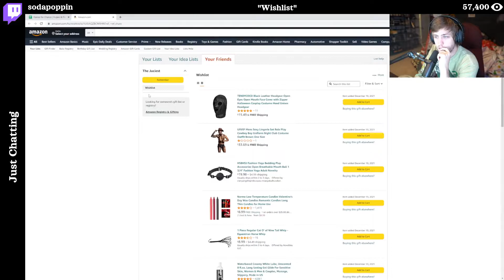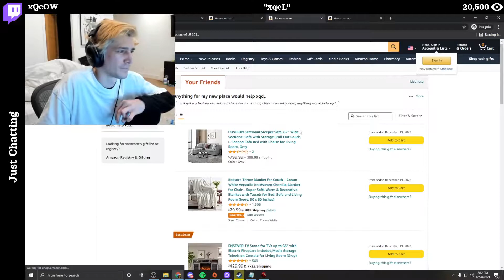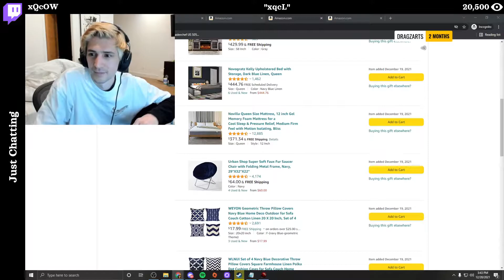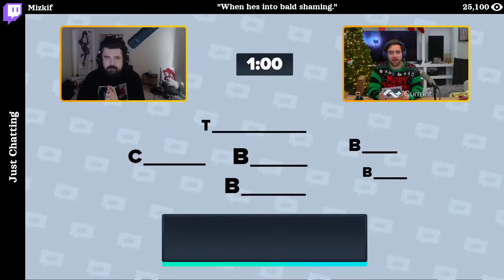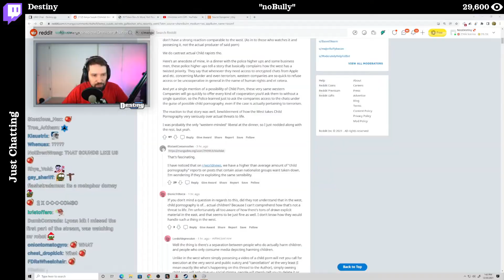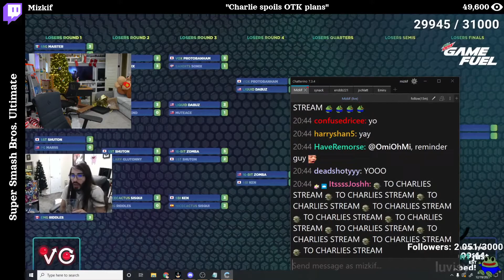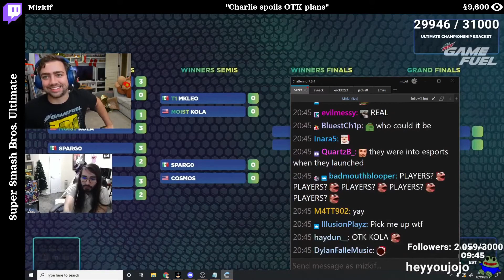Most watched twitch clips 20 Dec, 2021 (Mizkif, sodapoppin, SovietWomble...)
Top 16 popular clips featuring Mizkif, sodapoppin, SovietWomble, Hales, xQcOW, among others.
From Just Chatting, Super Smash Bros. Ultimate, Project Zomboid, Escape from Tarkov, Genshin Impact, and more.

Index:
00:00 - sodapoppin - Wishlist
00:16 - AnthonyZ - Sykkuno hit with the 7 adverts
00:47 - forsen - Bajs and Forsen crashes the entire game
01:33 - Halo - Halo Pro Scene
01:50 - xQcOW - xqcL
02:51 - Hales - ?
03:08 - Mizkif - FeelsStrongMan
03:44 - xQcOW - Seagull RP
04:08 - Mizkif - When he's into bald shaming.
04:54 - Mizkif - VTUBERS VS DEGENS I OTK PARASOCIAL EPISODE 6
05:21 - Destiny - noBully
05:55 - Mizkif - Degens
06:21 - Mizkif - Lacari
06:48 - SovietWomble - Sovietwomble "survives" the zombie apocalypse
07:39 - Mizkif - Charlie spoils OTK plans
08:15 - Mizkif - Soda is done with Parasocial

    If you disagree with this or wish not to be featured,